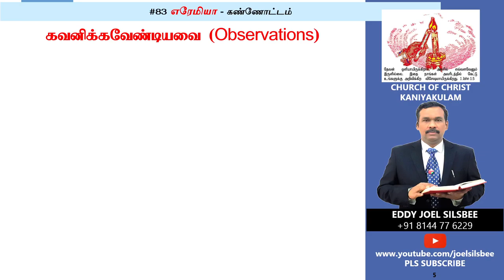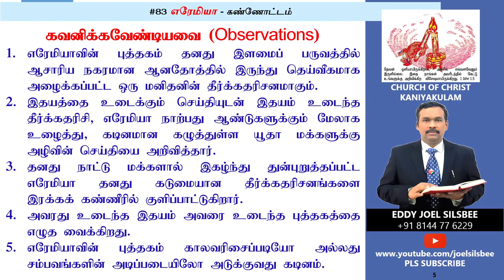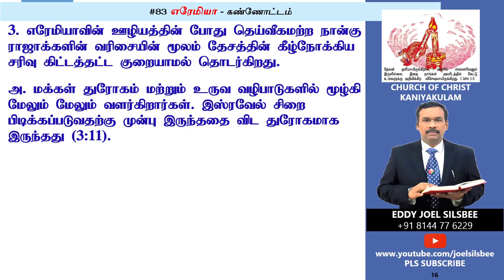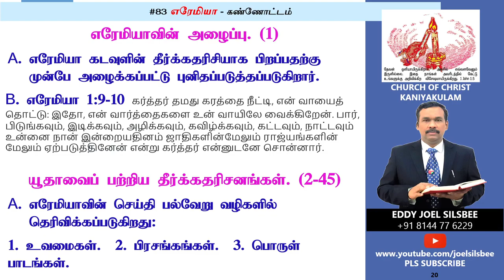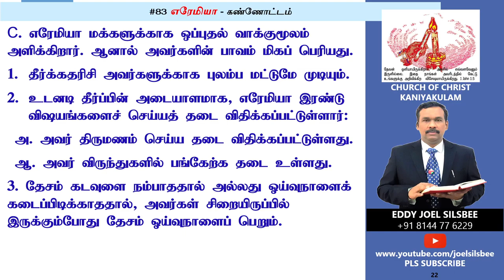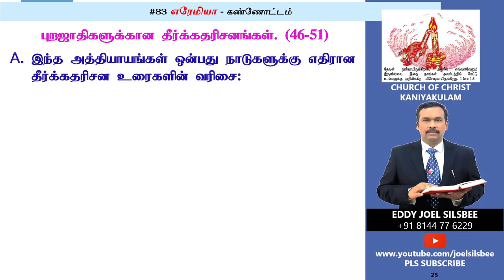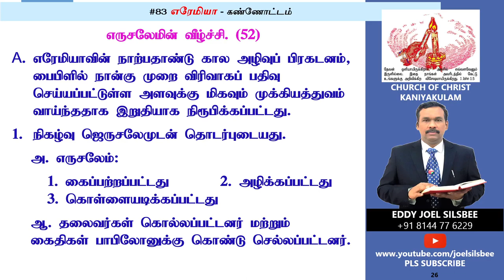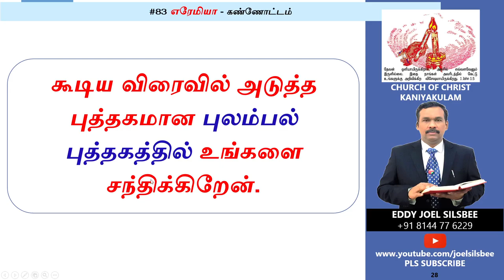#83 ஏரேமியா - கண்ணோட்டம் (வேதவகுப்பு)